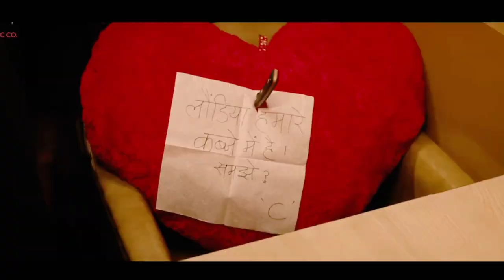Jo gira Sara Ra.. Ra.. Official Trailer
JugaaduJogi and PhaaduDimple are here with a story which is straight like a jalebi.

Presenting to you a clean family comedy film
filled with twists, risks and jugaadu. Official Trailer for our upcoming film jogira_sara_ra_ra.

Directed by: Kushan Nandi
Produced by: Naeem A. Siddiqui
Written by: Galib Asad Bhopali
Creative Producer by: Kiran Shyam Shroff
Music Tanishk Bagchi, Meet Bros & Hitesh Modak